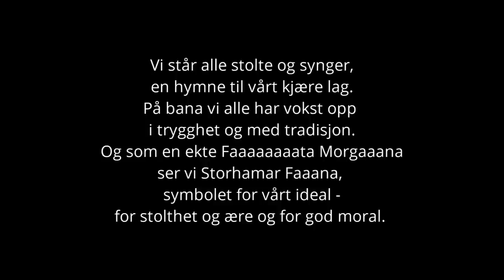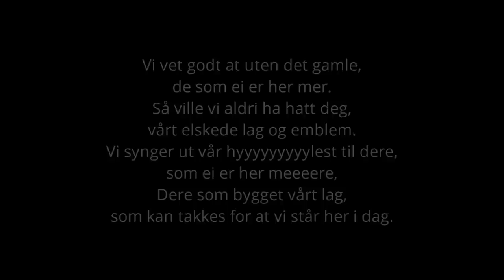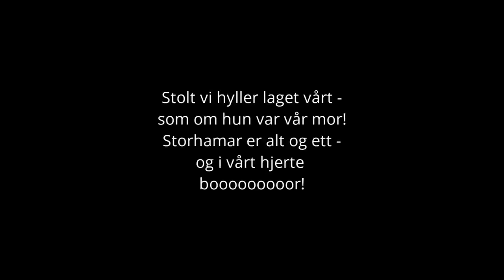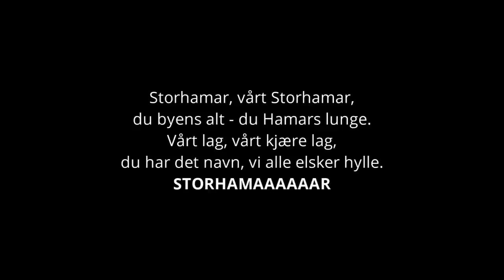Storhamar, vårt Storhamar - Frode Johnsen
Storhamars nye hymne!

Tekst: Remo JKs Sjonfjell
Vokal: Frode Johnsen
Kor: Elever fra Hedmarktoppen Folkehøyskole
Produsert av Studio19 v/ Fred Dalbakk
Video: Mathias Saxrud